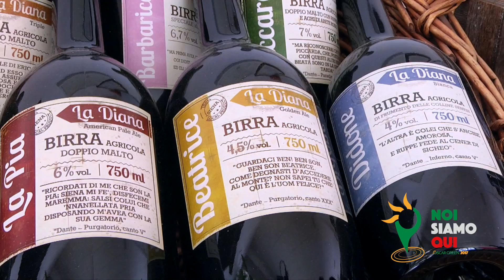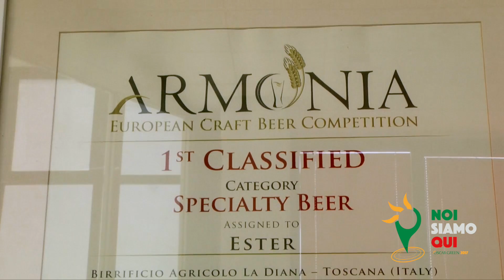OSCAR GREEN TOSCANA 2017 BIRRIFICIO DIANA di Isola d’Arbia (SI)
La Diana è una Cooperativa Agricola che gestisce a Isola d’Arbia (Si) il primo birrificio agricolo, tanto legato al territorio da utilizzare per le proprie birre orzi distici coltivati nella zona. Dal 2016 una nuova ricetta prevede l'utilizzo del fagiolo zolfino della Penna. Questa ricetta si rifà allo stile Saison di origine belga dal quale trae spunto per il lievito utilizzato e per l’impiego di prodotti stagionali, come il termine stesso "saison" fa intuire. A seguito di un ammostamento particolare il fagiolo zolfino dona a questa birra bionda, dal discreto grado alcolico, un corpo importante.